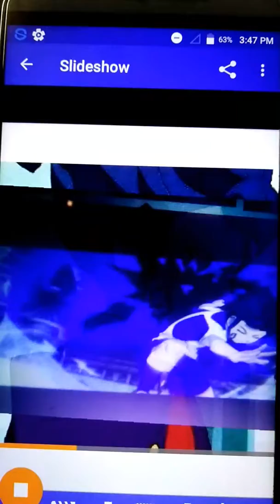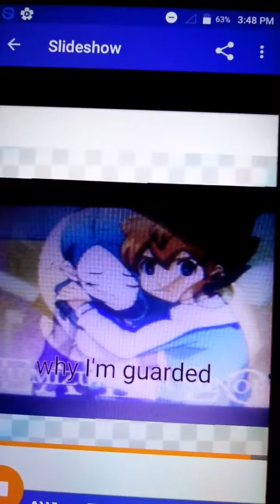Minorugi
Between I found this partner it came to me a lot of thing that's tsurugi and minori are look a like so enjoy